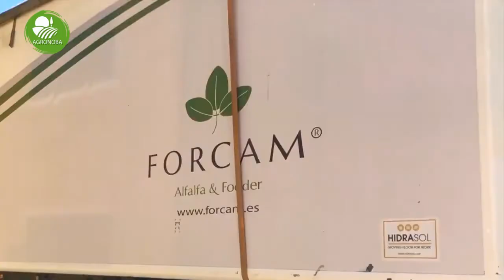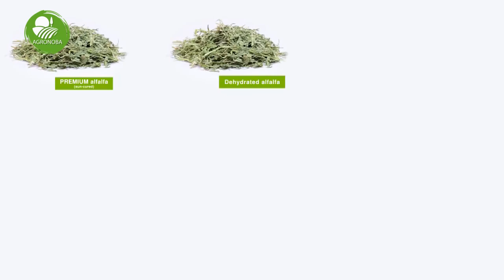Manejo de la fertilización en Alfalfa. INTA. Ing. Emilia Lopez Secco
Un placer charlas con la ingeniera agrónoma Emilia Lopez Secco, integrante de la extensión INTA Lincoln sobre el manejo de la fertilización en el cultivo de la alfalfa